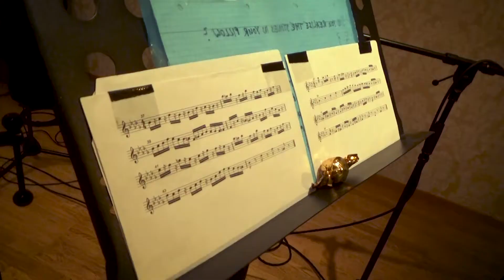Studio Logbuch Tag 4 Geige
KT plays her violins for the Just Kidding album.
featuring the live intro for American Nightmares